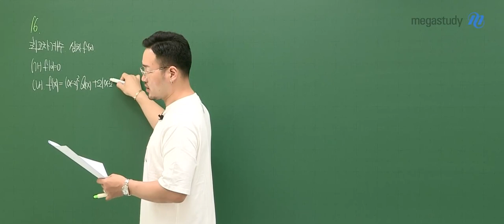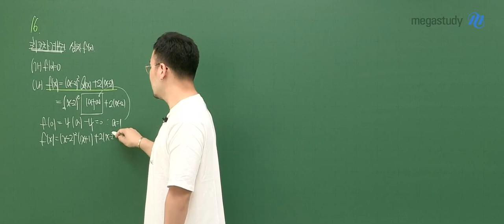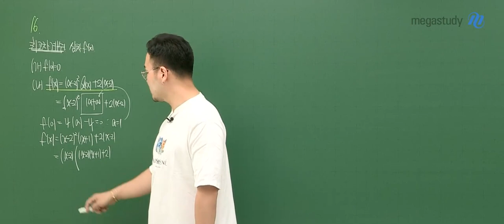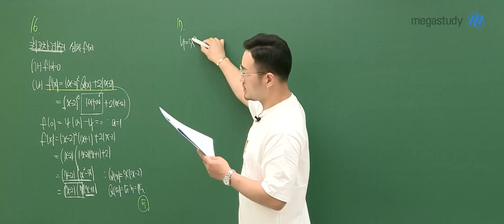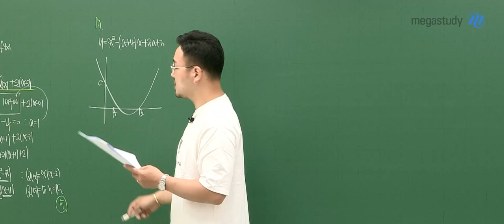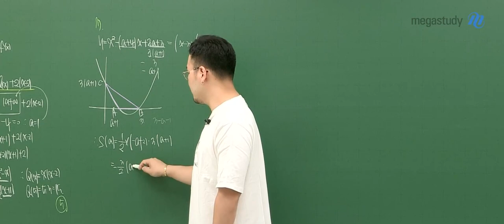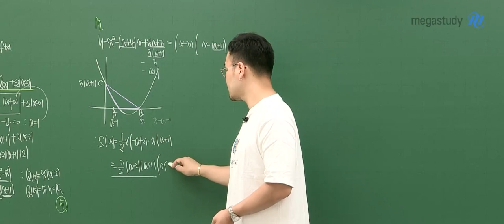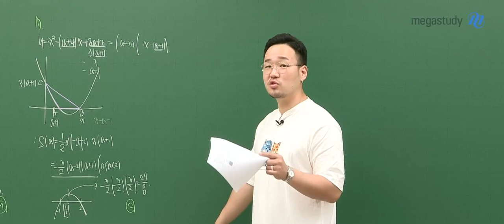[메가스터디] 수학 이현수쌤 - 2021학년도 6월 모의고사 고1 수학 해설강의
수학 이현수 선생님의
 6월 모의고사 고1 수학 해설강의입니다.